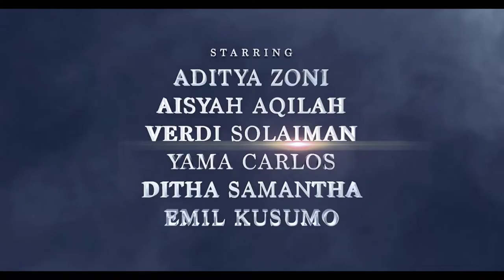Trailer Film ZERRE Pendekar Ufuk Timur